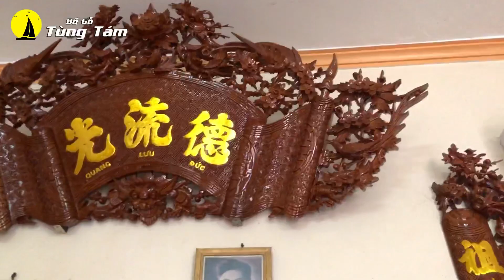Lắp Đặt Cuốn Thư Câu Đối gỗ Gụ bác Bằng - Khải Xuân, Thanh Ba